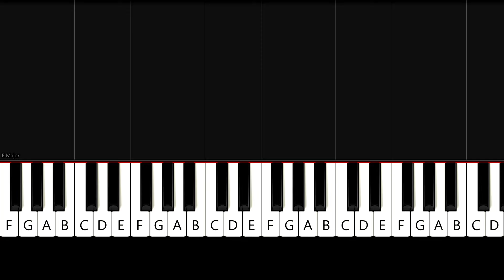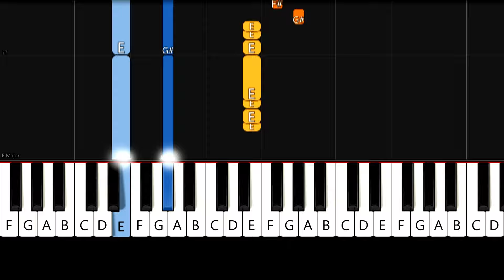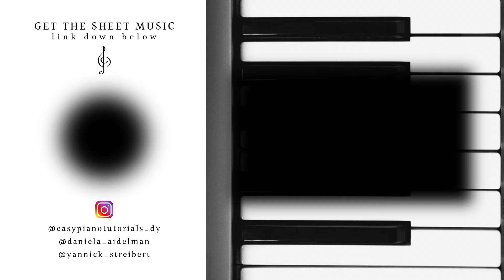Børns - Past Lives (Easy Piano Tutorial)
💚 Easy piano tutorial of "Past Lives" by Børns.
🎵 Arrangement by Yannick Streibert.
🎹 Get the sheet music! -LINK-

📌 Words and Music by Garrett Borns & Thomas Schleiter.